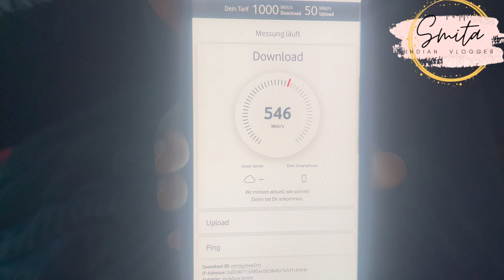Indian Vlogger Unboxes Her First Black Friday Sale in Germany!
In this Black Friday sale video as a vlogger, we're going to show you what came in our house during the big sale and we share the unboxing with you!

Check out black friday sale video and our channel for more videos about Indian culture and lifestyle, specially if you are flying abroad to germany!

Welcome to Our Family 🙏🏻., Swagat karte hai aapka hamare Channel "Vlogger Smita in Germany" me 🙏🏻. If you wanted to flying abroad to germany or moving to Germany, this channel is definitely helpful. Here is Smita vlogger and Family - I, Bhaskar and Rishit, this channel is about Germany life Vlog. We make Indian lifestyle vlog video and how we Indian family living in Germany and try to show day to day Indian family life in Germany and to give Germany information in hindi language for people want to come to Germany. Welcome again in our daily life hindi vlog in Germany Channel.